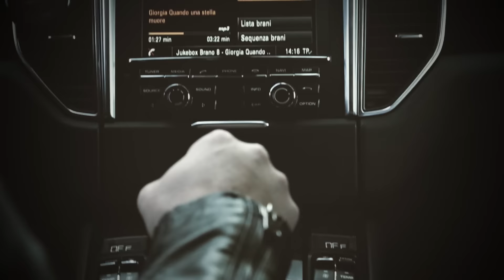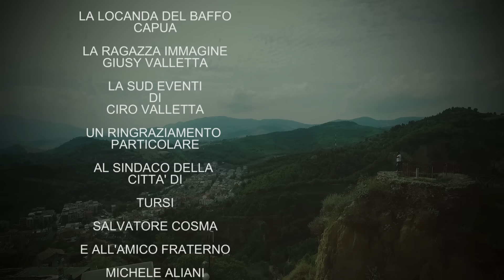Marco Capuano - Nun te ferma' - official video